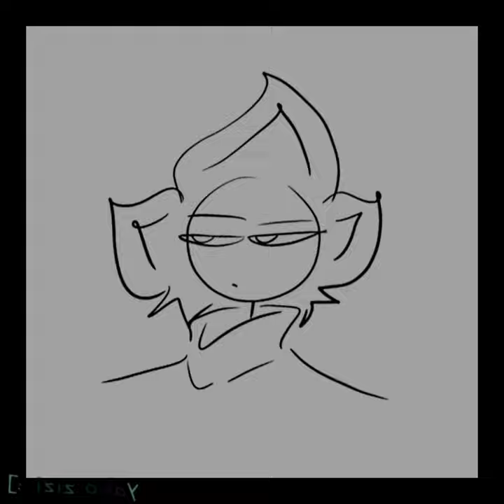Moonlight edit (Forbidden forest! Sun) by Fizh